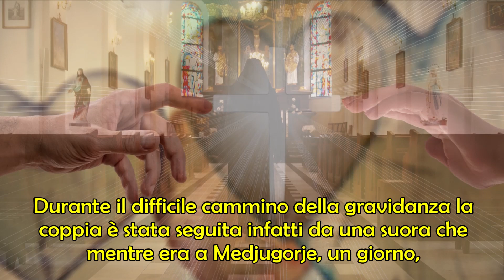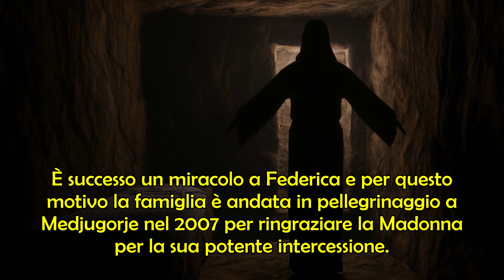Medjugorje | La bambina Federica malata terminale guarita dalle lacrime della statua di Gesù Risorto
Medjugorje | La bambina Federica, malata terminale, miracolosamente guarita dalle lacrime della statua di Gesù Risorto.